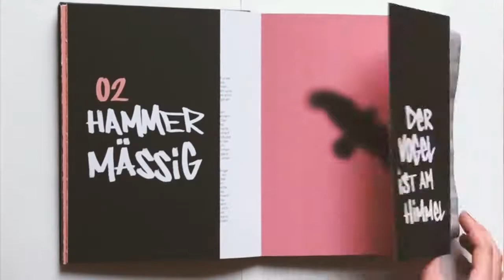Christina Schieß: Die Kunst der Manipulation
Visuelle Kommunikation, 8. Semester, Bachelorthesis 2020/21

In dem theoretischen Teil dieser Bachelorarbeit wurde sich mit den Fragen befasst, welchen Einfluss unser Unterbewusstsein auf uns hat, mit welchen Mechanismen unser Gehirn Informationen verarbeitet, welche Fehler dabei unterlaufen und wie diese Verzerrungen sich auf unser Denken, Handeln und Urteilen auswirken. Aufbauend auf der Theorie entstand im Rahmen dieser Arbeit ein illustriertes Buch. Die Illustrationen sollen unter anderem den Prozess unseres Denkens darstellen, teilweise ein bisschen provozieren, ironisch oder auch überraschend sein. Sie werden von Aussagen begleitet, die je nach Weltbild unterschiedlich aufgenommen und verstanden werden können.